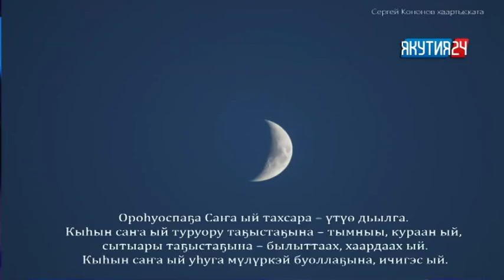«Талбан». Часть 2. (14.01.19)